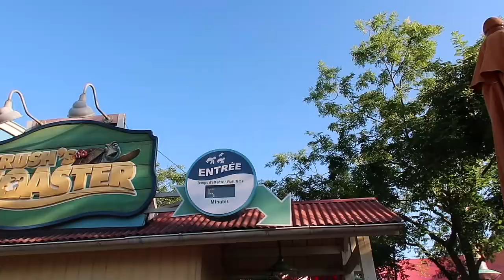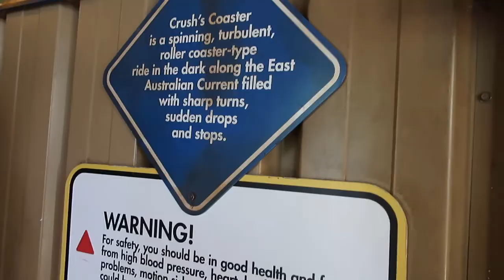New Favourite Rides - Disneyland Paris Vlog 3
Hallo guys!

I did take the looongest break from here! This video was basically finished already, so I don't even understand what was stopping me from uploading it? I have one more video from this trip I took back in September (What omg) that I still need to edit and get up for you!

I hope it's not too annoying that this video is basically "old" now. It also still holds all the chaotic energy you know from me haha.

Anyway, I hope you had a lovely start to the year!

Auf Wiedersehen, and stay magical!

Lara